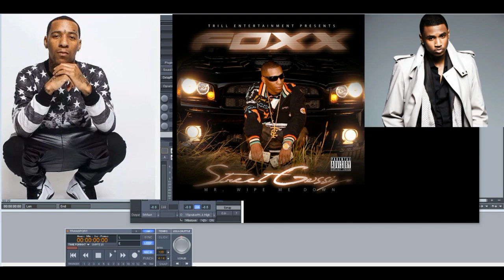Foxx ft Trey Songz – She Said (Slowed Down)